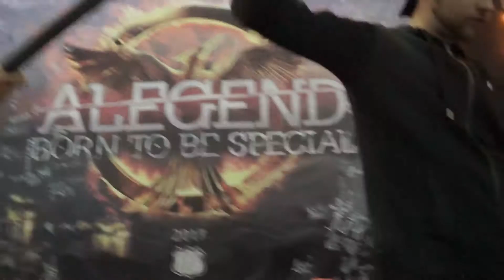Подборка # 4 ALEGEND 3 поток